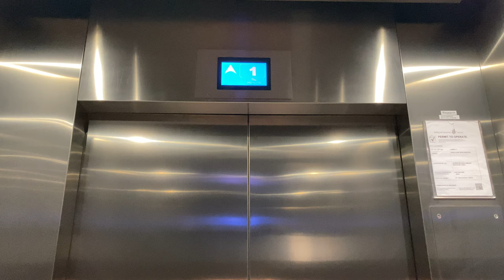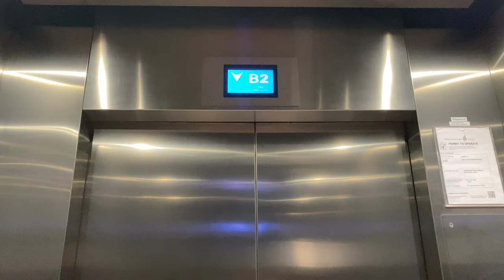OTIS (EX. OTIS) MR @ ISEAS YUSOF ISHAK INSTITUTE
ISEAS - Institute Of South East Asia Studies

This may be how the lifts at Prince George's Park Residences may have turned out if they were modernised by Otis instead of a replacement by Hitachi Elevator.

The current building where the institute stands was completed in 1998. For reference, nearby Prince George's Park Residences was completed in 2002 and Kent Vale in 1996. Like these two, they were supplied by Otis possibly with the Spec Alza/Creces models.

Like Kent Vale, the two lifts installed were modernised by Otis, though using a different indicator and the exterior doors replaced.